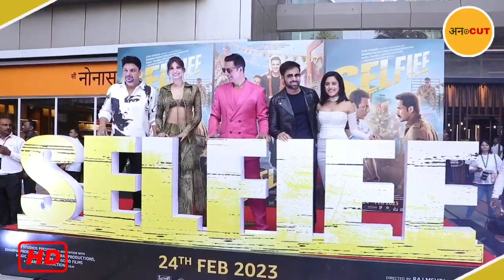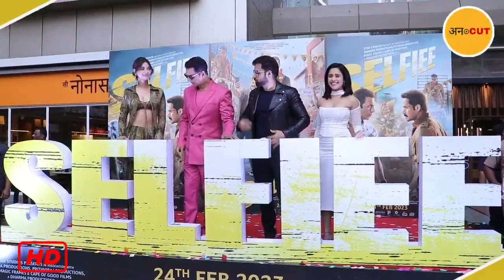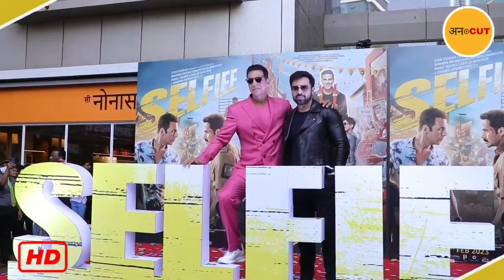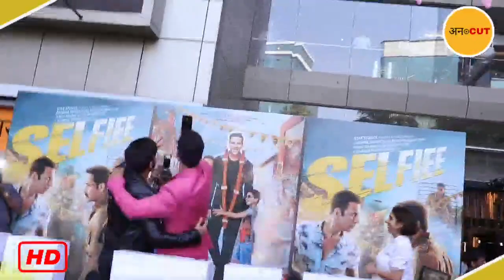Akshay Kumar, Emraan Hashmi, Diana Penty, Nushrratt Bharuccha Grand Entry at SELFIEE Trailer Launch